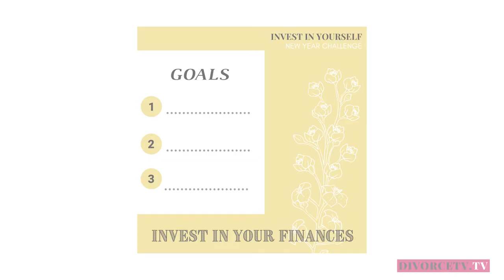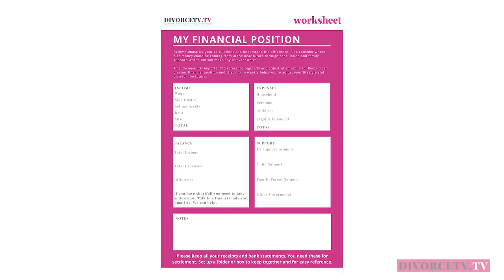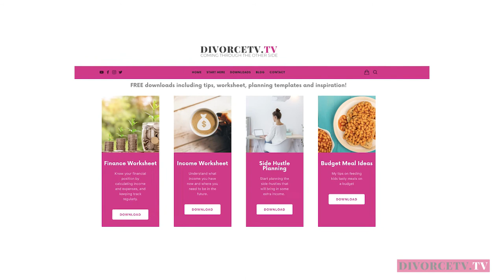INVEST IN YOUR FINANCES!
Keep safe.